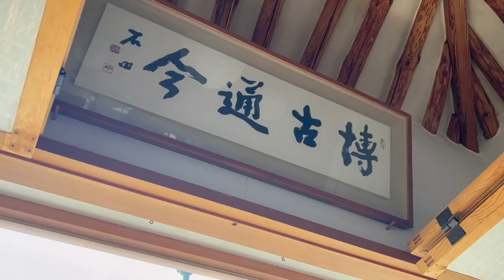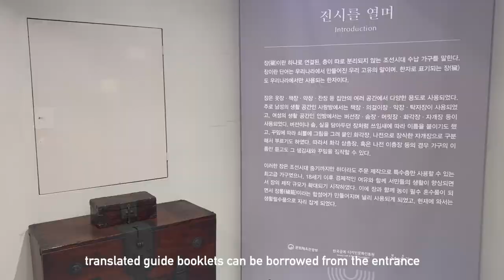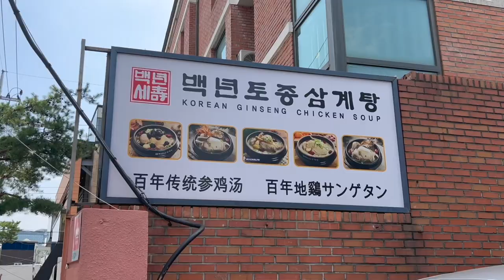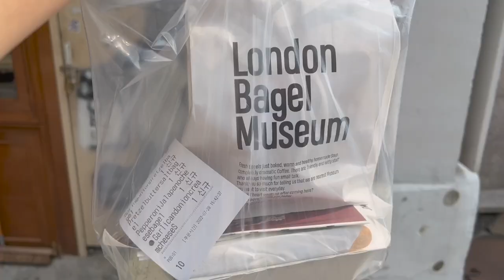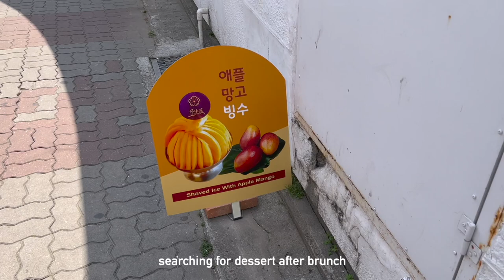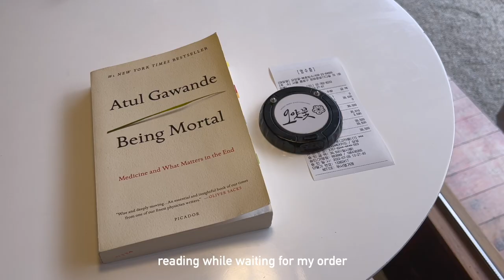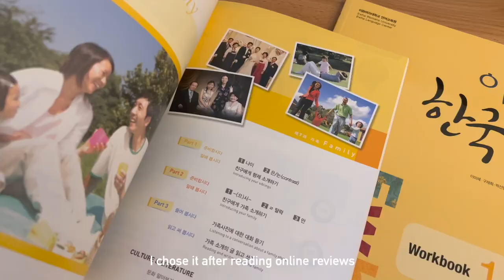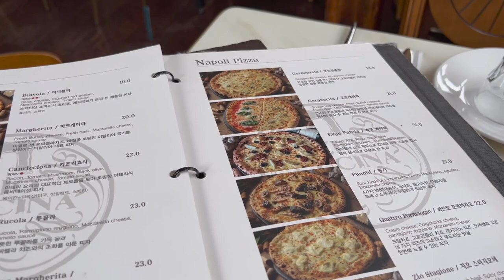🇰🇷 seoul vlog | bukchon hanok village, london bagel museum, more ikseondong cafés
these were from my last few days staying in ikseondong! I really enjoyed exploring the bukchon hanok village and anguk area, finding more ikseondong noms and cafés, and visiting the sinnonhyeon area in gangnam ✨